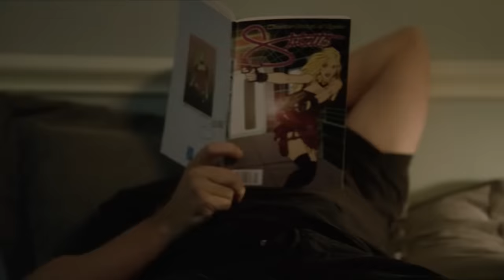This Means War! | House M.D..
House and Wilson almost brawl over mysterious pranks being played on them in their new apartment. In the end the true prankster reveals all.

Season 6 Episode 13 "5 To 9"
During a day in the life of Princeton-Plainsboro's Dean of Medicine, Dr. Lisa Cuddy, the inner workings of the hospital are seen through her eyes. This day proves to be especially trying as Cuddy wrestles with myriad hospital issues and staff disputes that test her perseverance and skills as an administrator, all while juggling issues in her personal life.